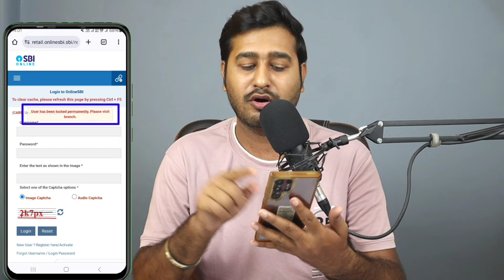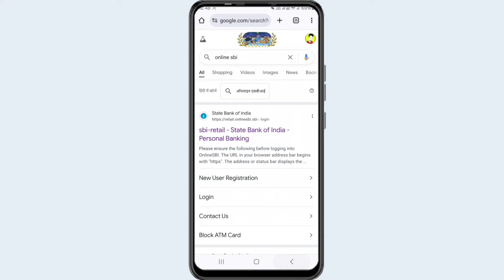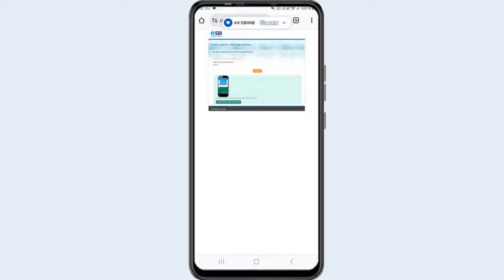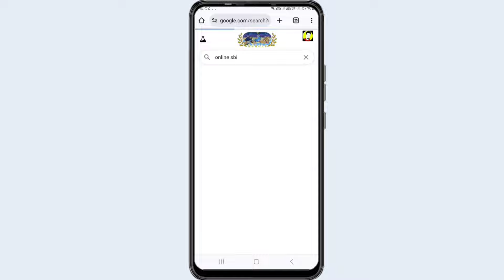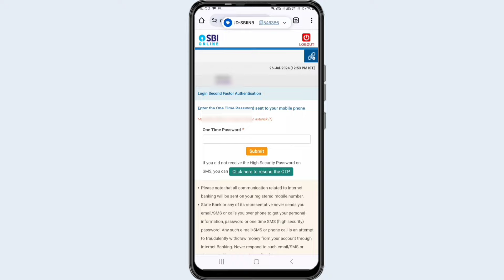SBI Netbanking User has been locked permanently | How to Unlock SBI Netbanking Locked Permanently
About this Video:- iss Video me bataye hai sbi net banking user has been locked permanently please visit brand problem ke bare mein agar aap bhi sbi net banking login problem aa raha hai sbi internet banking user has been locked permanently problem to video ko last Tak jarur Dekhiye. Dosto Umeed hai aap ko Video pasand aaya hoga.